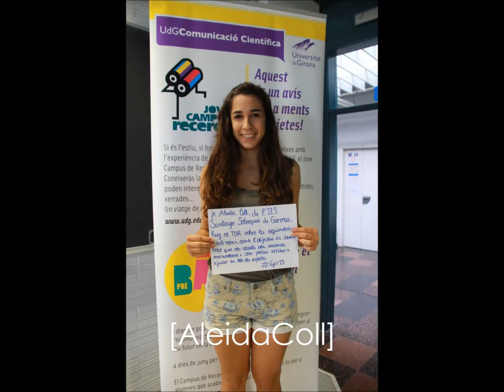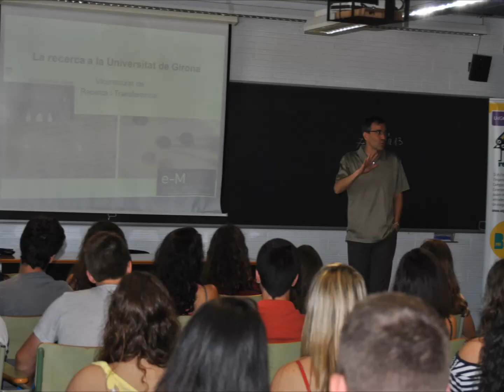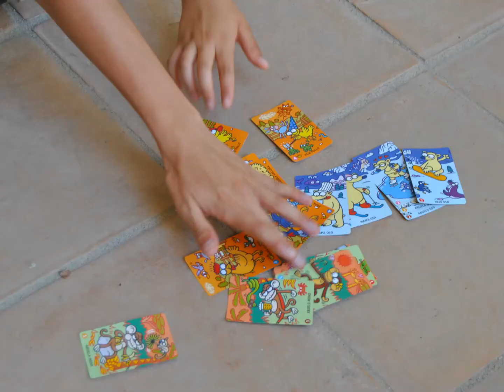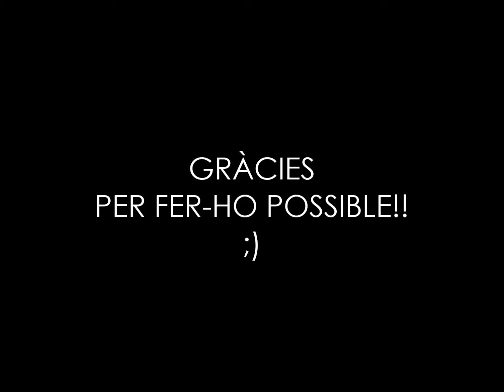Jove Campus de Recerca 2013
Recull d'imatges de la 6a edició del Jove Campus de Recerca 2013 de la Universitat de Girona.